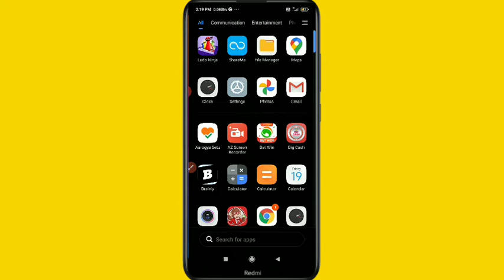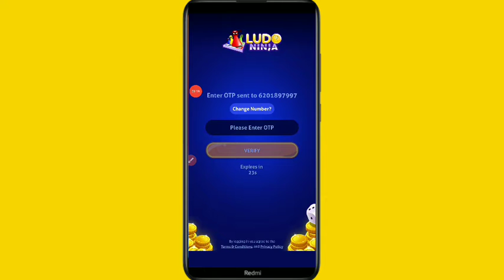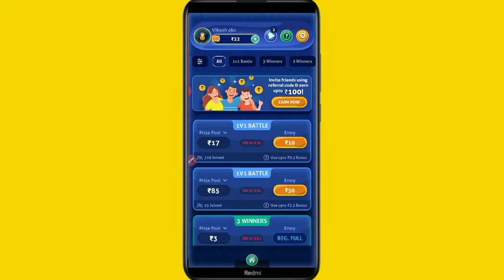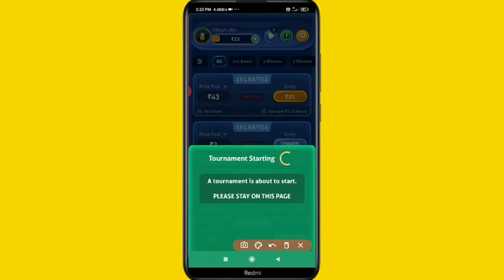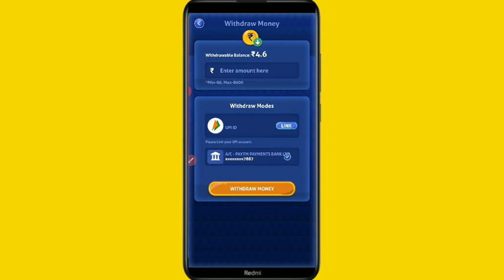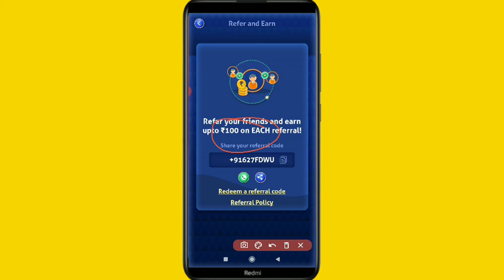ludo se paise kaise kamaye 2121 bina paise lagaye,how to earn money in paytm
Hello, friend I am VIKASH Kumar owner of" VIKASH OBC " YouTube channel today I am explain about 2121 best gaming app eran daily 500 rupees per day without in vestments

🕺 6 Top gaming eraning app real Paytm cash 🕺
1. winzo gold app to era real Paytm cash
sin in 10₹

2. MPL App to eran real Paytm cash
sin in 20₹ bonus
👉efer code-Ncmaqxyx

3. big cash New eraning app

4. DPL New eraning app real Paytm cash
sin in 10₹👇👇👇👇👇👇👇👇👇👇👇

👉refer code- JTLLWyyN

5. New eraning gameing app real Paytm cash

👉refer code-TECHNI2217GH

video achcha Lage to like kar dena aur channel ko bhi Sanskrit ke liye dhanyvad